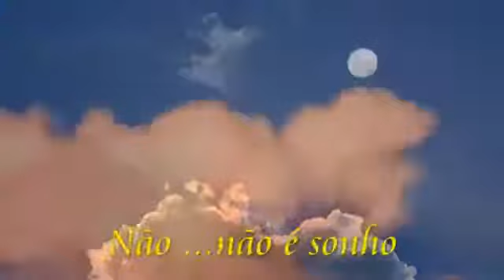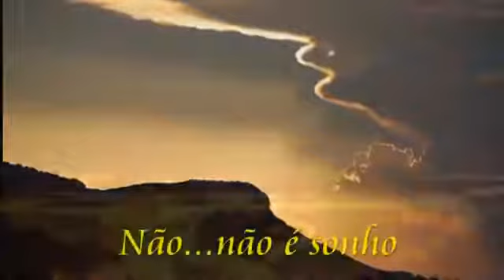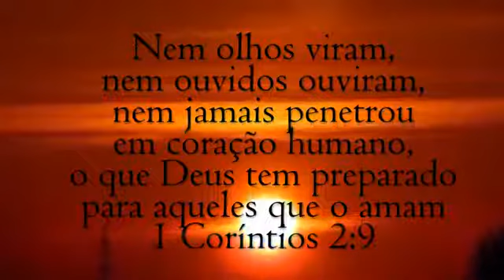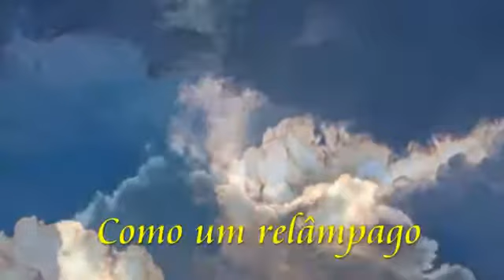LINDA DEMAIS ESSA CANÇÃO 😍NÃO É SONHO- VALDECIR AGUIAR